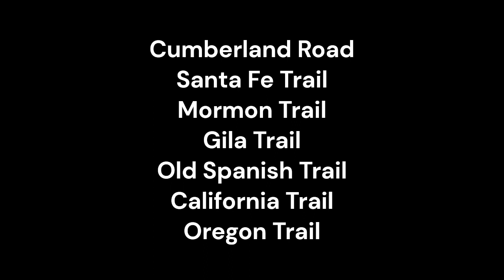CC Cycle 3 Week 19 Geography - Trails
CC Cycle 3 Week 19 Geography - Trails. Song will be used for week 19-24. This is part 1 of 6. Song has been updated for 5th Edition CC Curriculum. Song idea courtesy of Melissa W